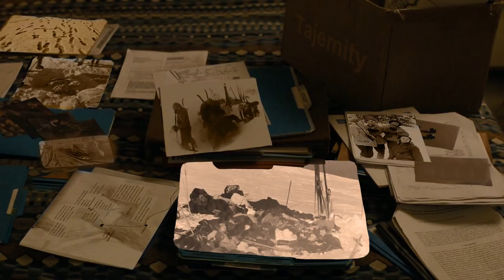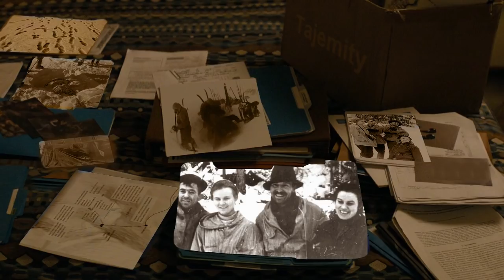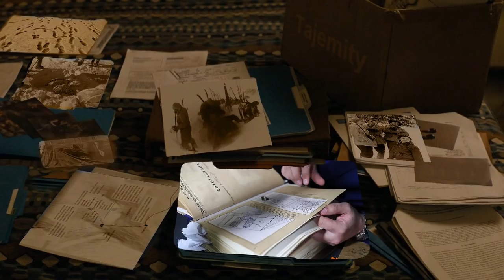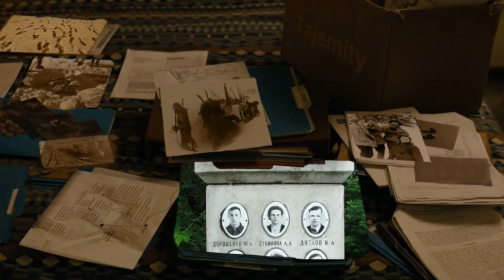Tajemnica Przełęczy Diatłowa - Rosjanie po 60 latach wznawiają śledztwo!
25 stycznia 1959 roku dziesięcioosobowa grupa studentów Politechniki Swierdłowskiej wyruszyła na wyprawę w góry Ural. Celem wyprawy była góra "Otorten" ciesząca się złą sławą wśród mieszkańców odludnych terenów. Wśród zamieszkującego te tereny plemienia Mansów krążyły opowieści o dziwnych światłach na niebie, które często odwiedzają górski szczyt. Były też opowieści, które mówiły o tym, że giną tam ludzie, gdyż jest to góra zamieszkiwana przez jakieś dziwne, złowrogie istoty. Młodości nie straszne były te opowieści przy wieczornym czaju. Wyruszyli w góry. Teraz zmagali się ze śnieżycą rozbijając swój obóz. Nastała mroźna noc, wył wiatr a zamieć zasłoniła zdarzenia, które rozegrały się w obozie. Kiedy wstało słońce, obóz był zupełnie pusty. Ślady wokół niego wskazywały na to, że rozegrało się tutaj jakieś wielce tajemnicze i tragiczne w skutkach wydarzenie. Zapraszamy do oglądania.